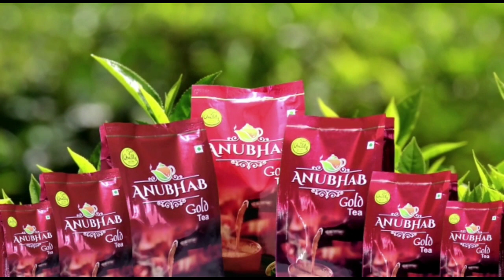হারিয়ে যাওয়া টোটো উদ্ধার করল পুলিশ